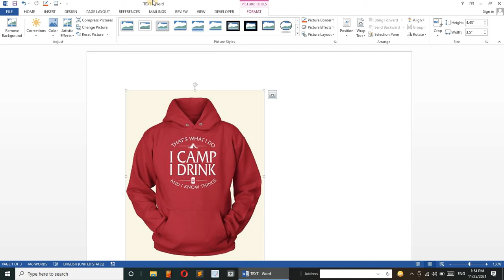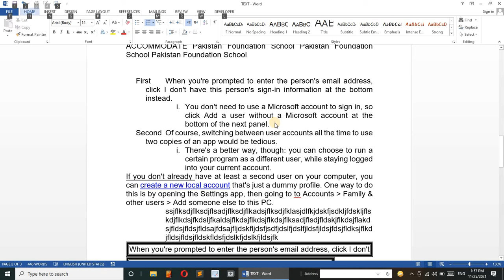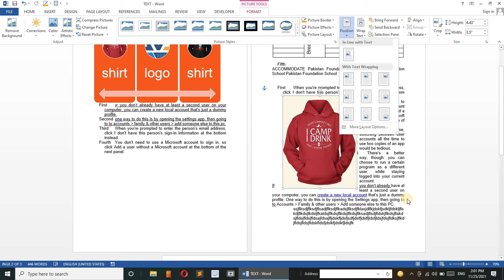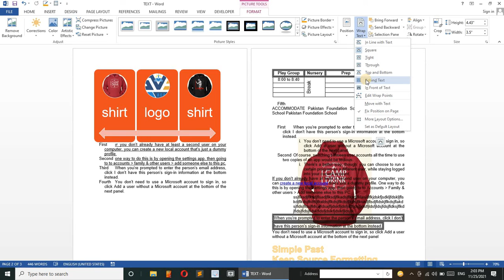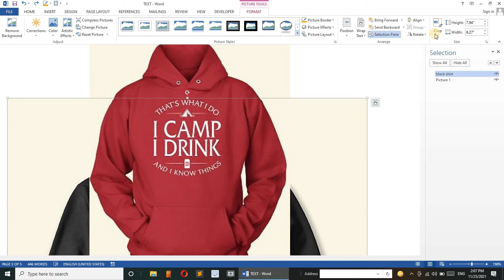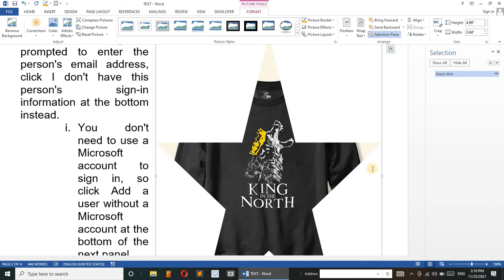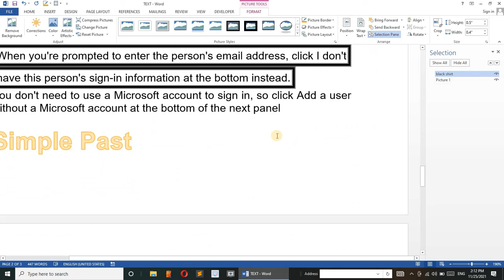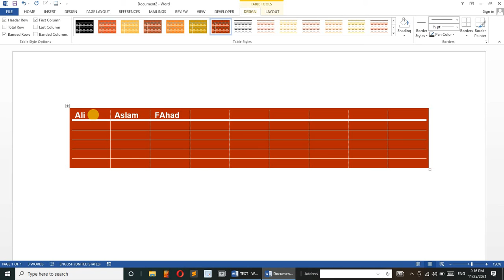MS OFFICE LECTURE NO 8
26/11/2021
LECTURE NO.8